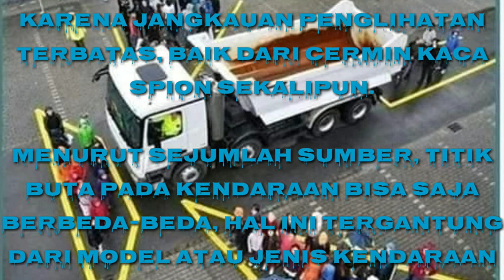Terjadinya truk tabrak pemotor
Laka lantas terjadinya truk  yang tak sadar menabrak pemotor